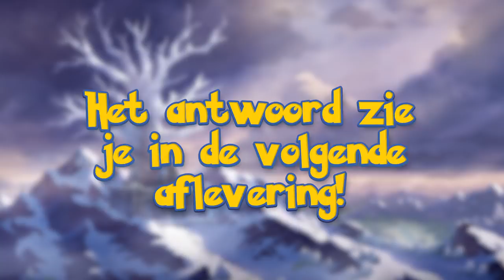NIEUWE POKEMON VANGEN !!! | Pokemon Shield - Crown Tundra #1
Jaaaaa! Pokemon Sword & Shield heeft de Crown Tundra DLC. Wij gaan gelijk aan de slag om zes nieuwe Pokemon voor ons team te vangen. Welke Pokemon heb jij gelijk gevangen toen je Pokemon Sword & Shield de Crown Tundra DLC opstartte?

ADRES FANMAIL:

RICKACHU
Gravin Juliana van Stolberglaan 31
Box C1500
2263AB Leidschendam
Nederland